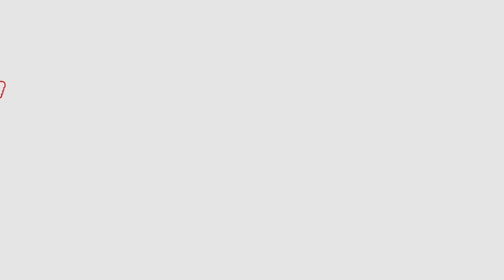Actress Hema and Surekha Vani Donates Food and Money for Cine Workers | Fata Fut News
Watch#ActressHema and Surekha Vani Donates Food and Money for Cine Workers | Fata Fut News